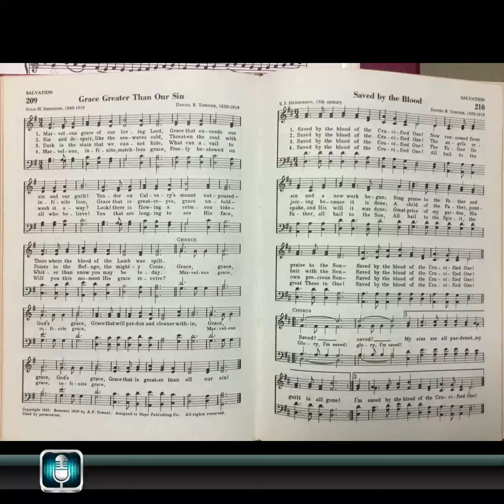Saved by the Blood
A hymn by S. J. Henderson and Daniel B. Towner